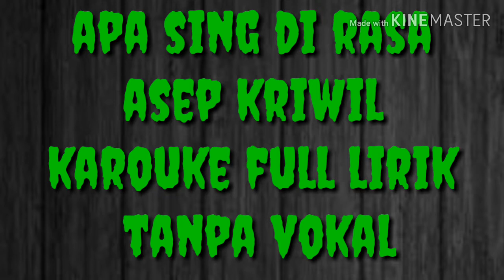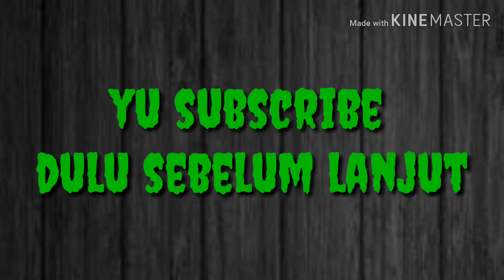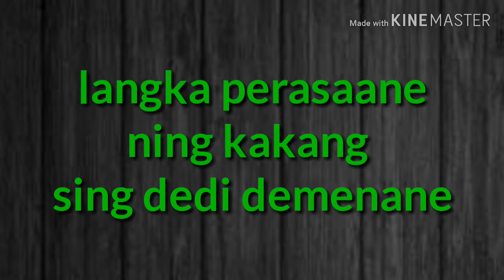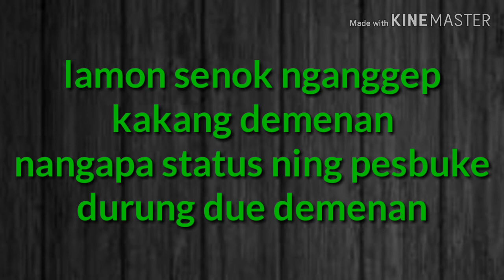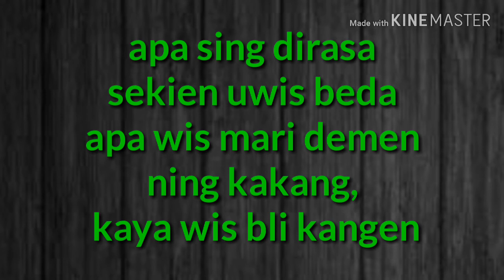Apa sing di rasa / asep kriwil / karouke full lirik vokal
Lagu apa sing di rasa, yang di populerkan oleh asep kriwil